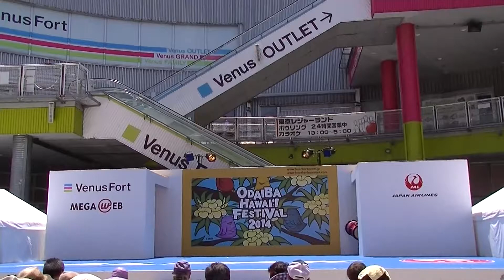20140502お台場 Sandii's Hula Studio キッズ太鼓～Te Reo Maru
和太鼓奏者　MIHOKOによるソロから始まる和太鼓とタヒチアンのコラボ！

Dancers：Oriori Tiare